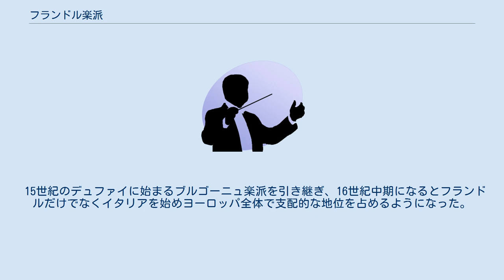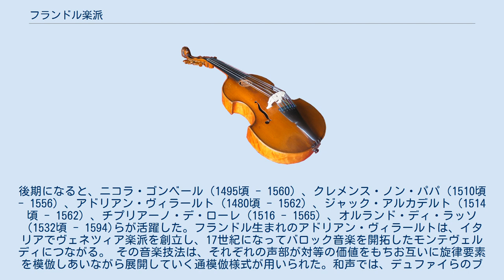フランドル楽派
フランドル楽派（ - がくは）は、15世紀後半から16世紀、フランドルを中心に活躍したルネサンス音楽を代表する作曲家達である。
15世紀中頃にルネサンス音楽を開拓したブルゴーニュ楽派と合わせて、かつてはネーデルランド楽派と呼ばれていた。
 15世紀のデュファイに始まるブルゴーニュ楽派を引き継ぎ、16世紀中期になるとフランドルだけでなくイタリアを始めヨーロッパ全体で支配的な地位を占めるようになった。
つまり、フランドル楽派の様式は、ヨーロッパ全体に普遍的な様式となり、それが次のバロック音楽を準備した。
ヨハネス・オケゲム（1430頃 - 1495）、ヤーコプ・オブレヒト（1450頃 - 1505）、ジョスカン・デ・プレ（1455頃 - 1521）、ハインリヒ・イザーク（1450頃 - 1517）、ピエール・ド・ラ＝リュー（1460頃 - 1518）がフランドルを中心に活躍した。
後期になると、ニコラ・ゴンベール（1495頃 - 1560）、クレメンス・ノン・パパ（1510頃 - 1556）、アドリアン・ヴィラールト（1480頃 - 1562）、ジャック・アルカデルト（1514頃 - 1562）、チプリアーノ・デ・ローレ（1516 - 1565）、オルランド・ディ・ラッソ（1532頃 - 1594)らが活躍した。フランドル生まれのアドリアン・ヴィラールトは、イタリアでヴェネツィア楽派を創立し、17世紀になってバロック音楽を開拓したモンテヴェルディにつながる。 その音楽技法は、それぞれの声部が対等の価値をもちお互いに旋律要素を模倣しあいながら展開していく通模倣様式が用いられた。和声では、デュファイらのブルゴーニュ楽派が3声での書法が中心だったが、フランドル楽派は4声のポリフォニーによる楽曲を作った。ミサ、モテット、シャンソンが主な作品であるが、とりわけオケゲム、ジョスカン・デ・プレ、ラッソによるミサ曲はこの時代を代表する音楽作品となっている。15世紀は厳格なカノン的書法が優勢だが、16世紀にはこの傾向は廃れて、自由な模倣形式へと進化した。